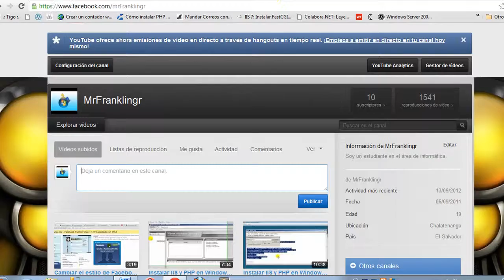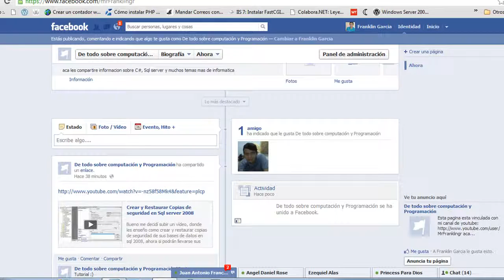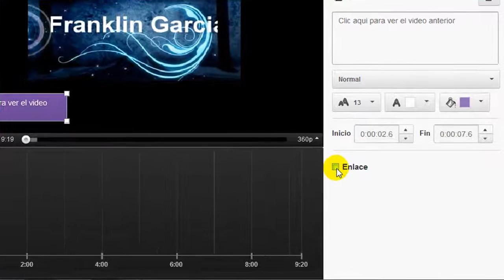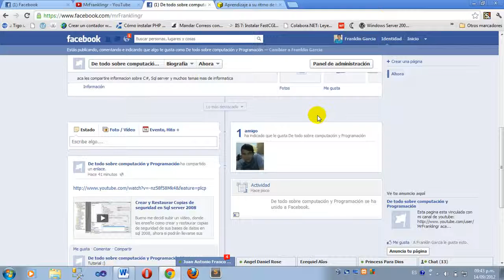Como poner enlace dentro de un vídeo de mi canal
Poner link o enlace en un vídeo de mi canal.

MrFranklingr Tutoriales